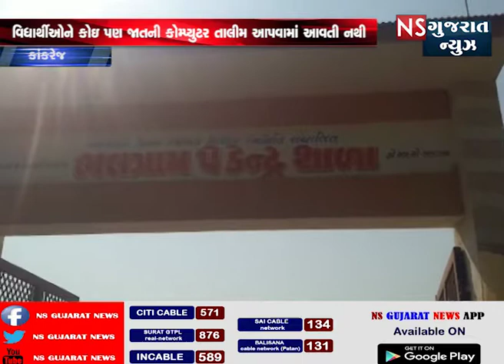કાંકરેજ મહિનાથી ભલગામ પ્રાથમિક શાળામાં કોમ્પ્યુટર બંધ હાલતમાં NS GUJARAT NEWS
કાંકરેજ ભલગામ ગામનાં સરપંચના જણાવ્યા અનુસાર બાર મહિનાથી ભલગામ પ્રાથમિક શાળામાં સાત અને આઠ ધોરણના કોમ્પ્યુટર બંધ હાલતમાં જોવા મળી રહ્યા છે. અને તેના કોઈ ઓપરેટર કે શિક્ષક નથી  ત્યારે વિધાર્થીઓને કોઇ પણ જાતની કોમ્પ્યુટર તાલીમ આપવામાં આવતી નથી.